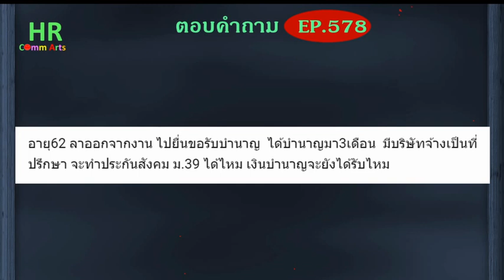อายุ62รับบำนาญมา3เดือนสมัคร ม.39ได้ไหมยังได้บำนาญอยู่ไหม【ตอบคำถามกฎหมายแรงงานและประกันสังคมEP.577】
"อายุ62 ลาออกจากงาน ไปยื่นขอรับบำนาญ  ได้บำนาญมา3เดือน  มีบริษัทจ้างเป็นที่ปรึกษา จะทำประกันสังคม ม.39 ได้ไหม เงินบำนาญจะยังได้รับไหม"